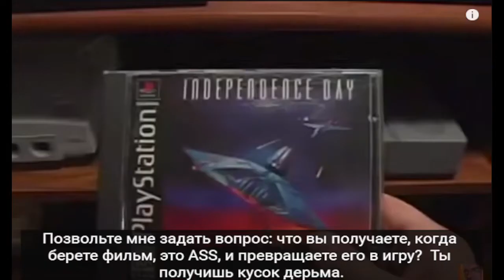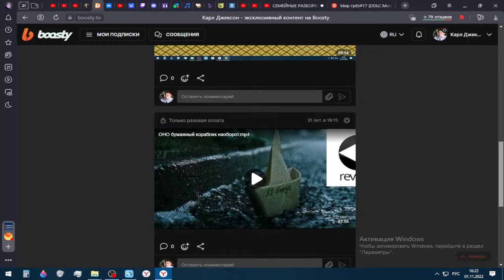AVGN сокращённая версия 29 День независимости